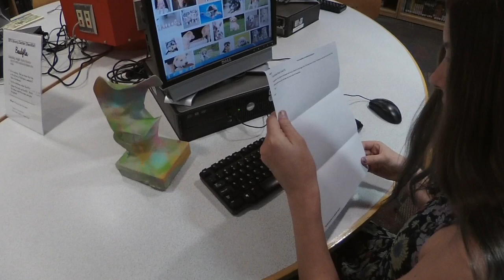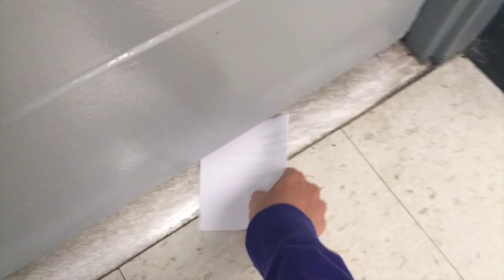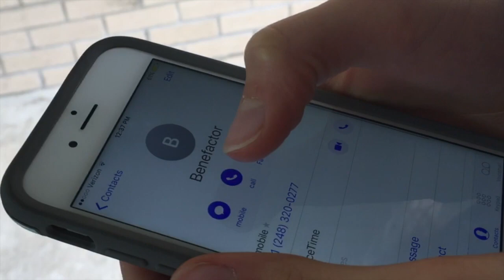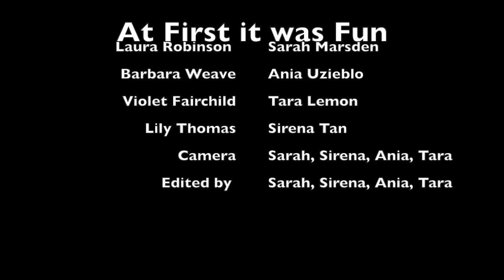At First it was Fun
This video is about At First it was Fun